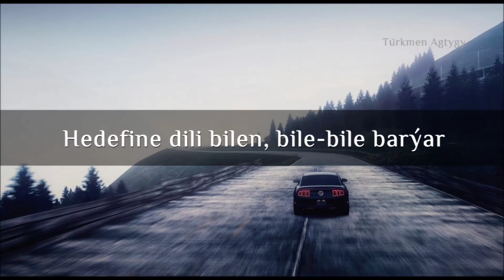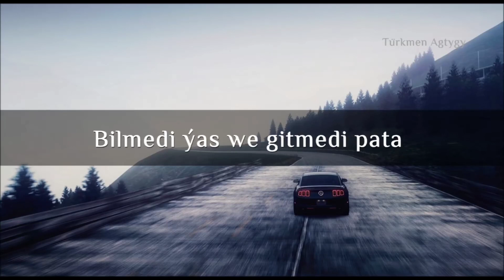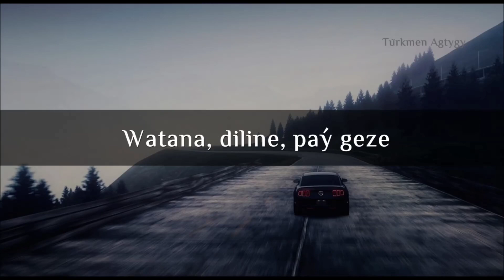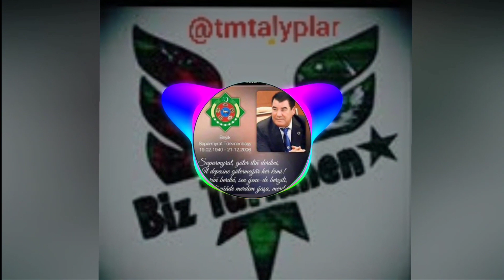Aragon vs Emin Rasen (Flowlaň söweşi) Rapper'iňi saýla #11